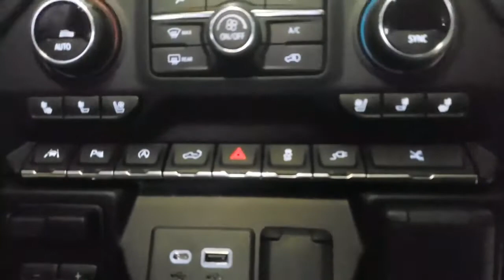2020 Chevrolet Silverado 1500 High Country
A Chevrolet optou por não usar uma carroceria feita integralmente de alumínio na nova Silverado, como a Ford fez na F-150. No entanto, o uso de aços de alta resistência e materiais compostos fizeram com que a picape da GM ficasse até 204 kg mais leve.

A Silverado tem diferentes opções de motores e câmbios, incluindo o V8 6.2 também usado no Camaro e uma transmissão automática de dez marchas similar à usada pelo Ford Mustang.

A picape também conta com uma tampa de caçamba exclusiva, que pode ser configurada para formar um degrau ou facilitar o acesso ao fundo do compartimento.

O registro no INPI (Instituto Nacional da Propriedade Industrial), no entanto, não é garantia de que o modelo irá ser vendido por aqui.